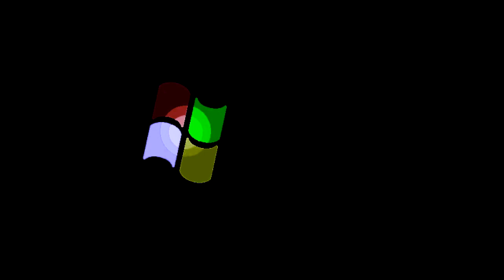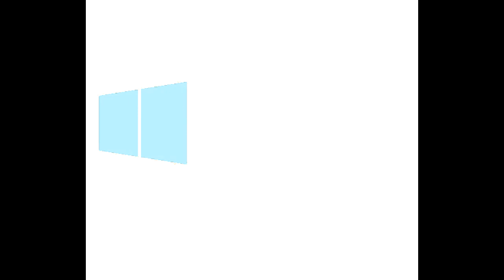All Windows Animations From MS Paint Updated V2 in G Major 1051